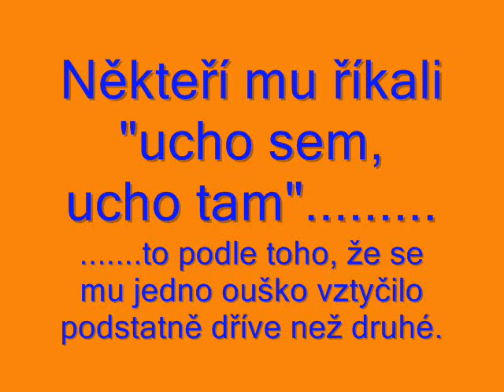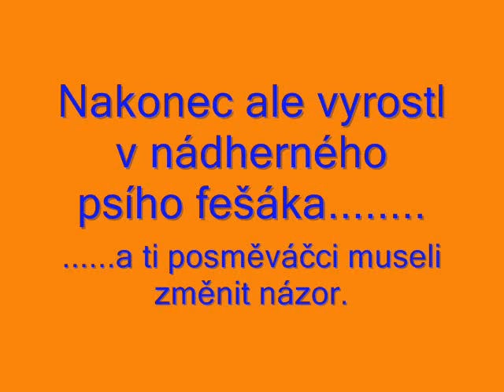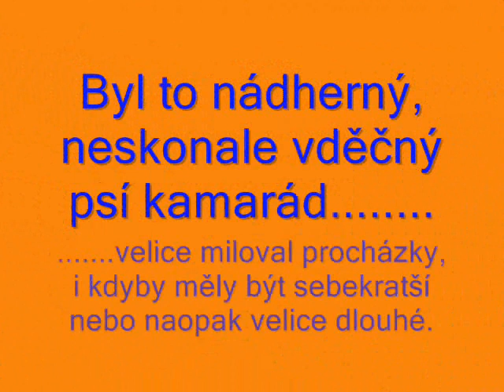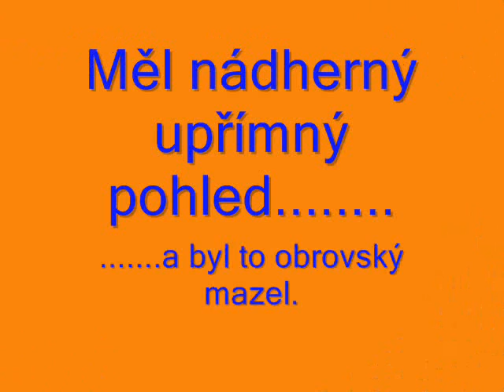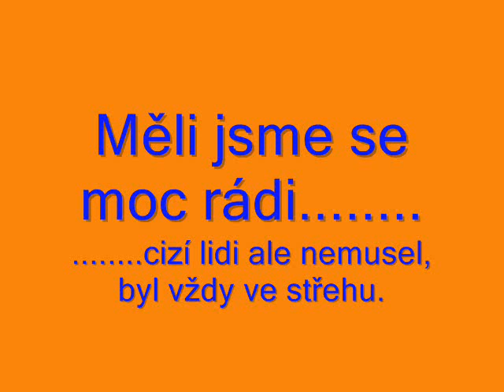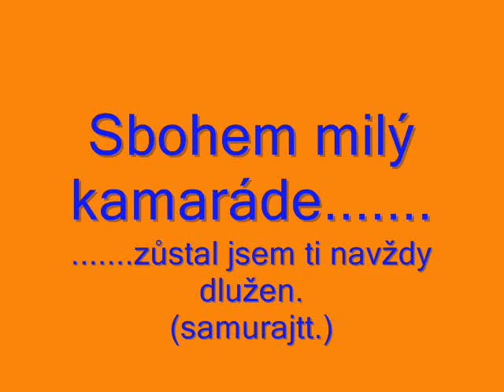Dan-2002-2009-na památku.wmv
Vzpomínka na psího kamaráda...